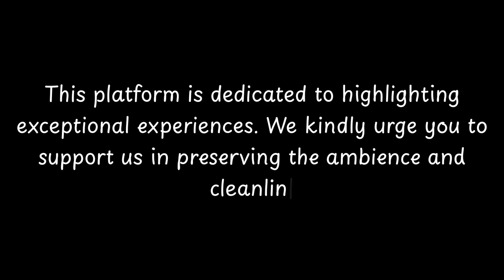Top Restaurants to Visit in Cavaglio, Province of Verbano-Cusio-Ossola | Piedmont - English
Cavaglio is a charming city located in the Province of Verbano-Cusio-Ossola in the Piedmont region of Italy. This picturesque town has a rich history that dates back centuries.

One interesting fact about Cavaglio is that it was once a strategic military outpost during the Roman Empire. The town's strategic location allowed it to control important routes and provide protection to the surrounding areas.

Over the years, Cavaglio has witnessed various historical events and changes. It has survived numerous battles and invasions, showcasing its resilience and strength. Today, the town is known for its well-preserved historic architecture, which reflects its past.

Visitors to Cavaglio can explore its narrow streets and admire the beautiful stone buildings that line them. The town's historic

          Cavaglio boasts an array of exquisite restaurants. Within England, Cavaglio stands out for hosting some of the finest dining establishments. Our research has identified the top 10 must-visit restaurants in Cavaglio.
 These acclaimed dining spots have garnered both local and nationwide attention, making them beloved destinations for diners across England. In this presentation, we'll guide you through the most stunning restaurants that Cavaglio has to offer.